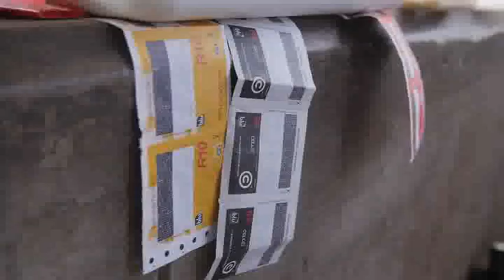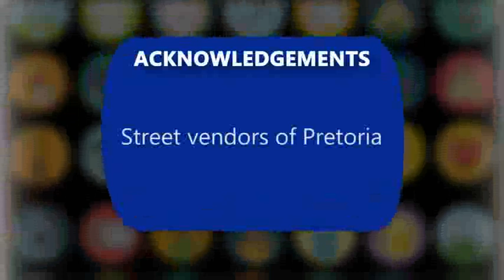852101 Street Vendor 15